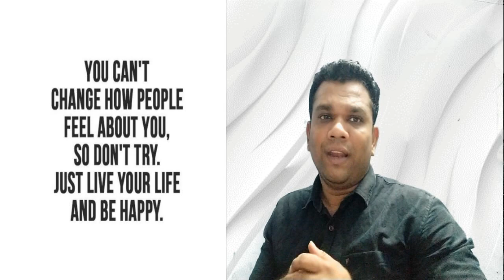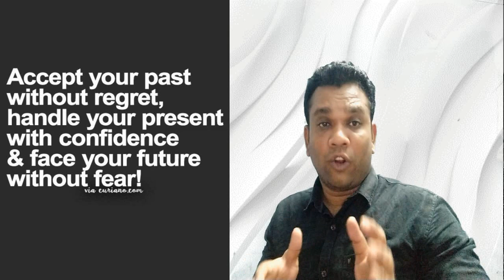சூழ்நிலையை எதிர்கொள்/Sarathi Sparks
இன்றைய தலைமுறைக்கு நாம் சொல்லித்தர வேண்டியது பகட்டான வாழ்க்கை பற்றியதல்ல சவால்களை சமூக சூழலை எப்படி கையாள வேண்டும் என்பது பற்றி